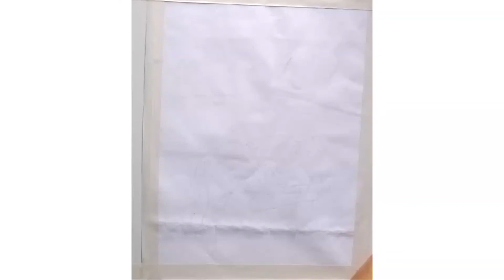How to paint a cow in field painting ! easy cow painting step by step